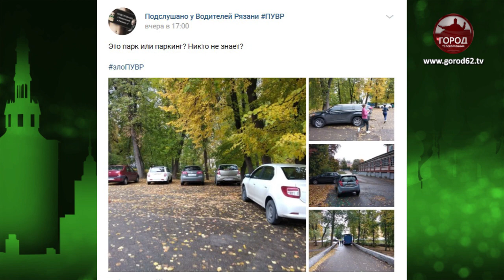Нижний городской сад в Рязани превращается в парковку